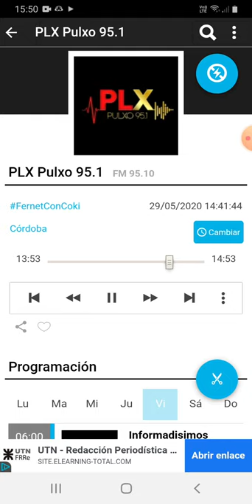coki ramirez en fernet con coki pulxo 951 parte 3 30-05-2020